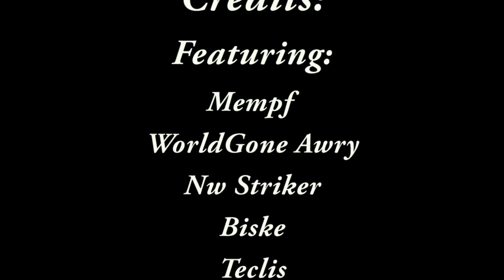HPAW Wii U Special: NintendoLand Part 1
For more videos including downloadable versions of this one check out

Mempf, Teclis, Nw Striker, WorldGone Awry, Biske and TheWest17 get together for some Wii U madness. HPAW's first look at the Wii U. Join us as we take a look at one of the best multiplayer experiences of the year, NintendoLand.